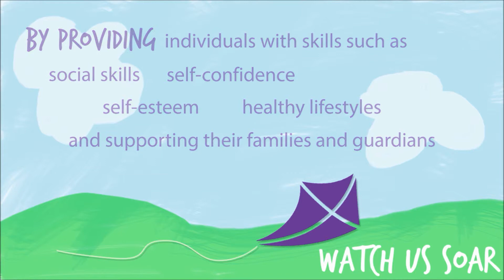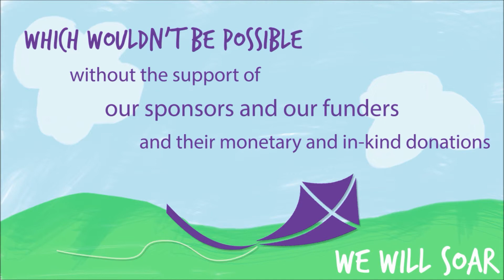Final SOAR Video